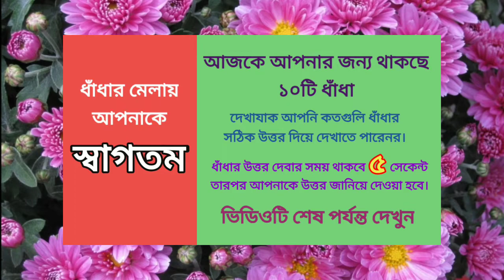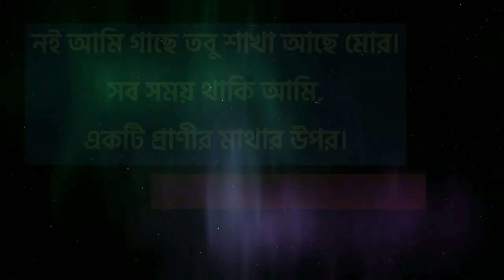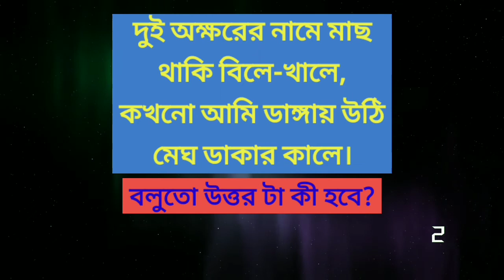ধাঁধা প্রশ্ন ও উত্তর/মজার ধাঁধা/গুগ‌লি ধাঁধা/dhadha/Dada question and answer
ভি‌ডিওটা‌তে ১০‌টি মজার ধাঁধা র‌য়ে‌ছে

উত্তর দেওয়ার সময় ৫‌সে‌কেন্ট এর পর আপনা‌কে উত্তর জা‌নি‌য়ে দেওয়া হ‌বে।

👉👉ধাঁধা: ১ থে‌কে ১০ পর্যন্ত 👀 ধাঁধার উত্তর ভি‌ডিও‌টিতে র‌য়েছে।

 👉 বল‌তে পার কোন সে দেশ সূর্য উ‌ঠেনা
কোন সে দে‌শে জলও নাই
মানুষ থা‌কেনা।

👉 এমন এক পা‌খি অথচ উড়‌তে পা‌রেনা,
তার নাম বল‌তে পা‌রে কোন জনা।

👉 থা‌কে না চে‌াখে রয় না আকা‌শে,
 ফুল বাগা‌নে ফুল হয় মি‌টি মি‌টি হা‌সে।

 👉 শুর দিয়া কাজ ক‌রি, নই আ‌মি হা‌তি?
পর‌হি‌তে খা‌টি সদা, তবু খাই লা‌থি।

👉 ছোট্ট এক‌টি ঘ‌রে,
 পঞ্চাশ টু‌পি পরা সৈ‌নিক বাস ক‌রে।

 👉 নই আ‌মি গা‌ছে তবু শাখা আ‌ছে মোর।
সব সময় থা‌কি আ‌মি,
এক‌টি প্রাণীর মাথার উপর।

👉 কমলার মত রস,  কমলা সে পুরা না,
 নানা বুড়া দাদা বু‌ড়া, এই বুড়া বুড়া না।

👉 তেল নাই গ‌্যাস নাই
তবু দু`চাকা চ‌লে,
 এই যানটা‌কে লো‌কে
প্রকৃ‌তি বান্ধব ব‌লে।

👉 তু‌মি বন্ধু তু‌মি সত্রু তু‌মি একাকার,
 তু‌মি ছাড়া জগত-ভুবন সকলই অন্ধকার।

👉 দুই অক্ষ‌রের না‌মে মাছ
থা‌কি বিলে-খালে,
 কখ‌নো আ‌মি ডাঙ্গায় উ‌ঠি
মেঘ ডাকার কা‌লে।